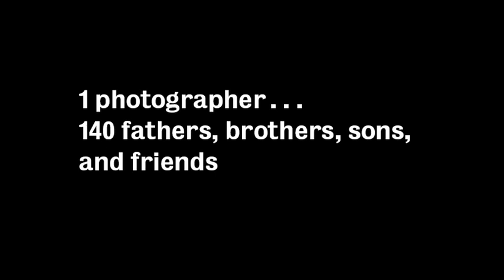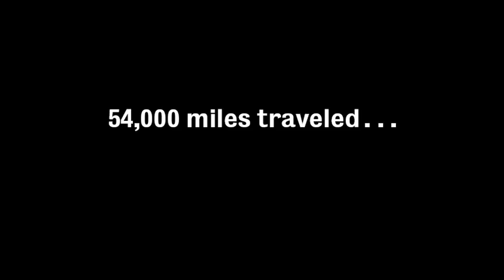"Gay In America" Book Trailer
Video Trailer for Scott Pasfield's upcoming photo book, "Gay In America". Published by Welcome Books. On Sale: 09/27/11.
Music: "Monarch" performed by Matt Alber
Courtesy Tommy Boy Entertainment